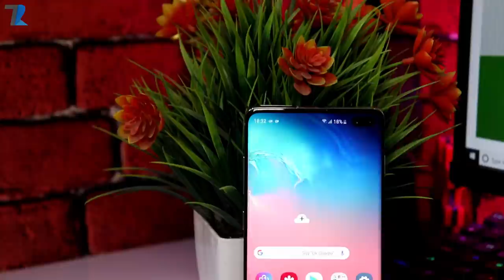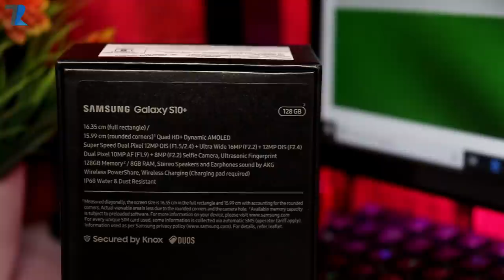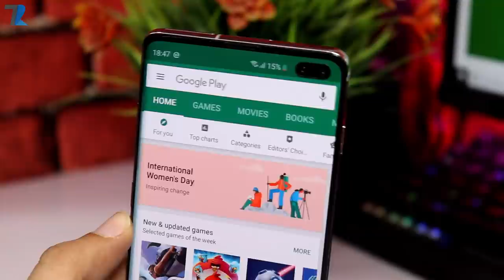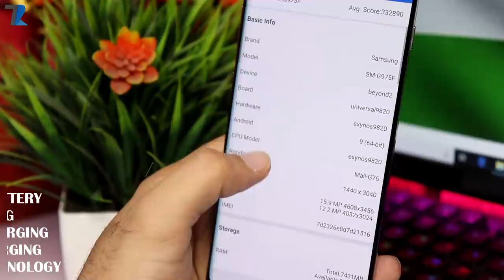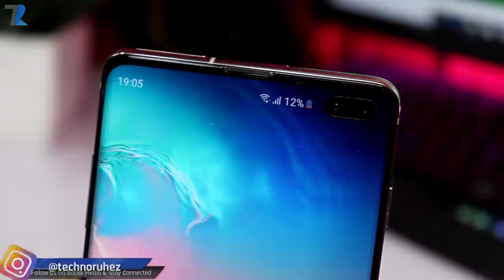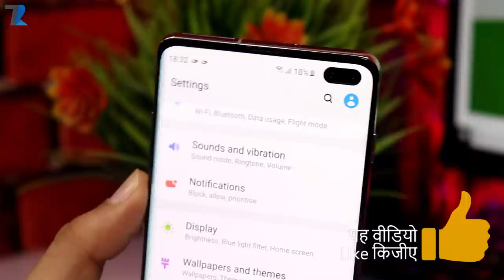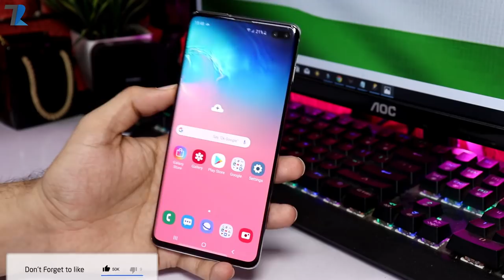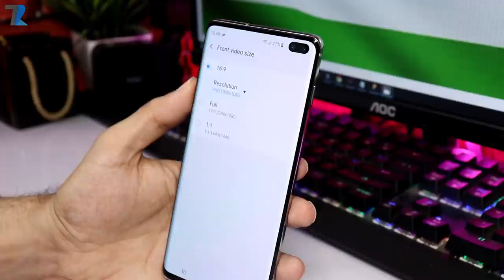Samsung Galaxy S10 Plus - Unboxing & Overview | Indian Unit | Exynos 9820 | POWERFUL SMARTPHONE EVER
Hello Dosto is video me maine aap logo ko Samsung Galaxy S10+ ka ek Unboxing aur Ovierview diya hu...Samsung ne recently India me apne latest Flagship smartphones Samsung Galaxy S10e,Galaxy S10 aur Galaxy S10+ ko launch kardiya hai...ye bohot hi powerful smartphones hai aur inme aapko Exynos 9820 wala processor milta hai,sath me Triple camera,HDR+ certified display,Reverse wireless charging,Dual selfie aur bhi bohot kuch..Umeed hai aapko ye video pasand aayega..